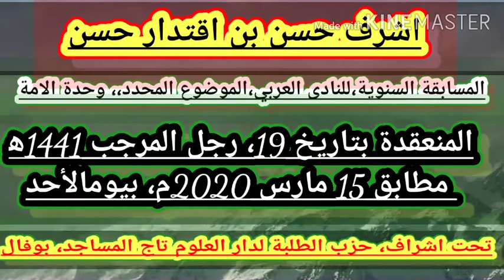محمد اشرف Arabic speech in Tajul Masajid Bhopal Madhya Pradesh Indiaوحدة الامة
[08/03, 12:59 pm] Sabdullah everything is difficult but it is not impossible